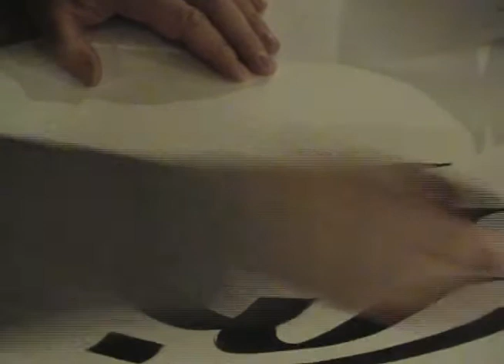Haji Noor Deen 2